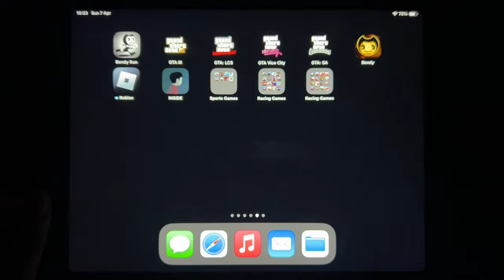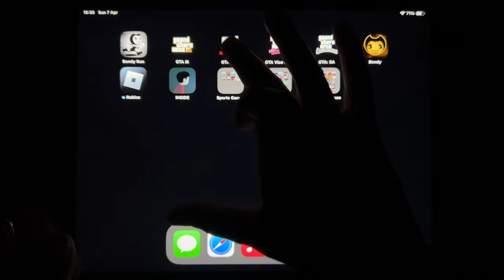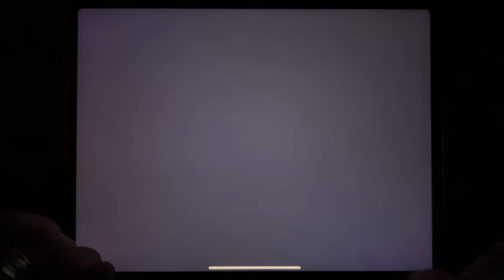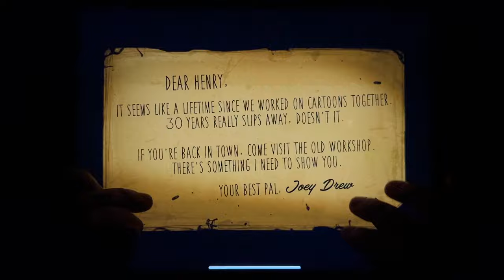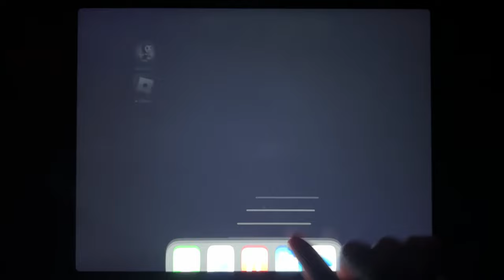Bendy Run, GTA III, GTA: LCS, GTA Vice City, GTA: SA, Bendy, Roblox, INSIDE